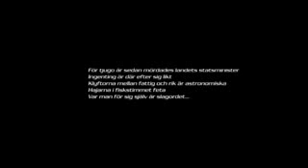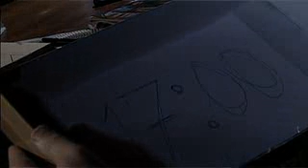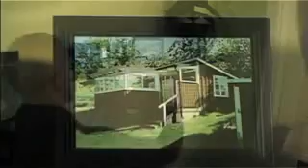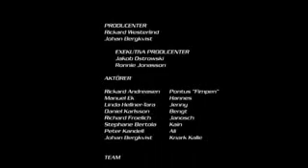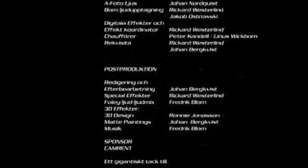Jobb I Ett Annat Sverige del 2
Languge: Swedish
English title: Another Sweden part 2 "Work"
The drug dealer "but" aka Pontus's day dosn't start so god, and the day continues worse then it started.